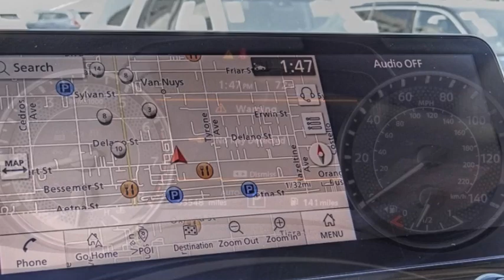2021 Nissan Armada VAN NUYS LOS ANGELES SAN FERNANDO VALENCIA CANOGA PARK TV17478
2021 Nissan Armada 4X4 SL

RUSSELL WESTBROOK CHRYSLER DODGE JEEP RAM PROUDLY SERVICING VAN NUYS, LOS ANGELES, SAN FERNANDO, VALENCIA, CANOGA PARK, & SURROUNDING SOUTHERN CALIFORNIA LOCATIONS. THIS BLUE 2021 Nissan ARMADA IS EQUIPPED WITH A Engine: 5.6L Endurance V8, AUTOMATIC TRANSMISSION, AND RECEIVES AN ESTIMATED 13 City/18 Hwy MPG. CONTACT RUSSELL WESTBROOK CHRYSLER DODGE JEEP RAM OF VAN NUYS TO SCHEDULE A TEST DRIVE AND TAKE THIS 2021 Nissan ARMADA HOME TODAY, OR VISIT OUR SHOWROOM CONVENIENTLY LOCATED AT 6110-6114 VAN NUYS BLVD VAN NUYS, CA 91401. STOCK #: TV17478 | 2021 Nissan Armada 4x4 SL AIR CONDITIONING POWER WINDOWS TRACTION CONTROL 2021 Nissan ARMADA 4X4 SL 4WD. If you like a large selection, friendly service and easy financing then you'll love the fun atmosphere. Come visit us on auto row on Van Nuys Blvd. Open late 7 days a week. Clean CARFAX. This Vehicle is Located at: Van Nuys Chrysler Dodge Jeep Ram ; 6110 Van Nuys Blvd, Van Nuys CA 91401. Dealer Installed accessories are optional and may be purchased for an additional charge.All prices subject to government fees and taxes, any finance charges, any dealer document preparation charge, and any emission testing charge.While we make every effort to ensure the data listed here is correct, there may be instances where some of the factory rebates, incentives, options or vehicle features may be listed incorrectly as we get data from multiple data sources. PLEASE MAKE SURE to confirm the details of this vehicle (such as what factory rebates you may or may not qualify for) with the dealer to ensure its accuracy. Dealer cannot be held liable for data that is listed incorrectly. STOCK #: TV17478 | VIN: JN8AY2BD1M9661812 | 2021 Nissan Armada 4x4 SL AIR CONDITIONING POWER WINDOWS TRACTION CONTROL Van Nuys Chrysler Dodge Jeep Ram